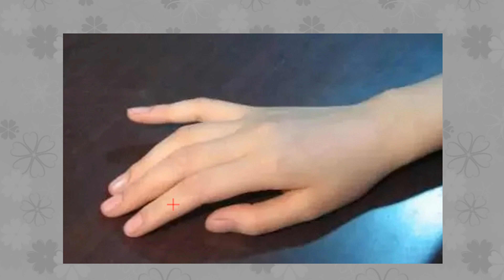女人有这几种手相，清闲又有钱，富贵满盈！